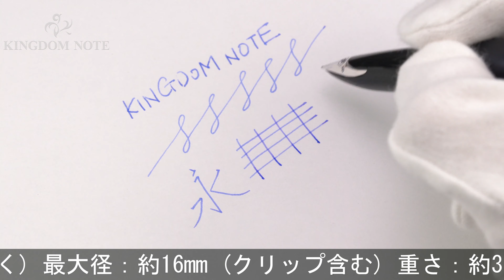WATERMAN ウォーターマン 万年筆 カレン チャコールグレイST EF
ペン先メッキ僅かに剥離箇所、外観全体的にスレ･キズ、尻軸メッキ劣化等使用感見られますが、普段使いに気兼ねなくご使用いただけます。流線型の魅惑的なフォルムです。マットな質感が高い人気を誇ります。

本体材質：真鍮にラッカー仕上げ
ペン先材質：18金
字幅：EF(極細字)
機構：カートリッジ、コンバーター両用式
全長：約150mm (筆記時)
胴軸径：約12mm
キャップ径：約13mm (クリップ除く)
最大径：約16mm (クリップ含む)
重さ：約31g
付属品：コンバーター